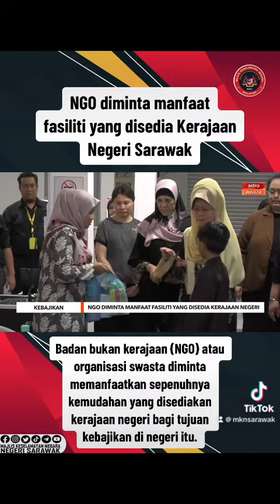NGO DIMINTA MANFAAT FASILITI YANG DISEDIA KERAJAAN NEGERI SARAWAK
Badan bukan kerajaan (NGO) atau organisasi swasta diminta memanfaatkan sepenuhnya kemudahan yang disediakan kerajaan negeri bagi tujuan kebajikan di negeri itu.

Sumber : @🇲🇾Astro AWANI🇲🇾